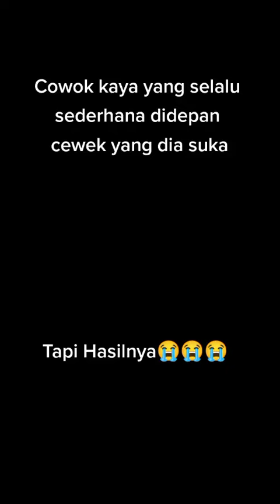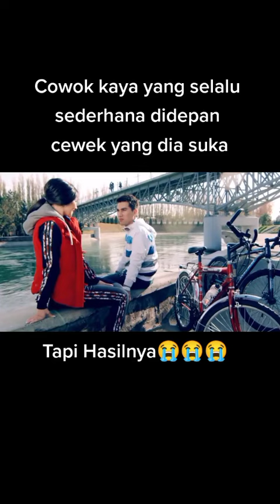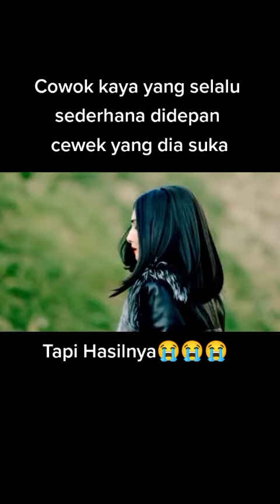tak semua cewek begini tapi yang begini pasti cewek#shorts